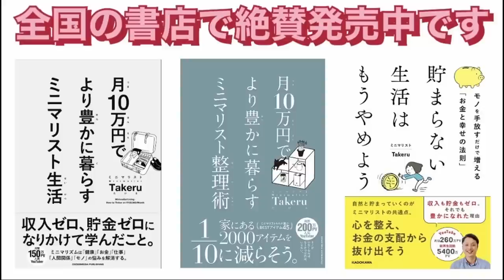「モノが少ない＝生きやすい」とは違う！？世界50ヶ国以上、旅して気づいたこと。片付け | 断捨離 | 整理整頓 | シンプル | ミニマリスト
世界50カ国以上を旅して、現在のシンプルな暮らしに辿り着いた。元々、断捨離が趣味で、不要なモノは適宜捨てていた。シンプルな暮らしは10年以上続けている。旅をするなら、身軽な方がいい。今のお部屋に越して来た時も、持ってきたのは敷布団のみ。持ち物を1から増やしていった。「究極にモノが少ない」が生きやすいわけではない。それは旅して気づいた。洗濯機がなくて手洗いするとか、モノがなければ不便になるだけ。だからこそ、バランスよく暮らしたいと思った。

【持たない暮らし】世界50ヶ国旅してシンプルな暮らしに。身軽になるために手放したモノ。ルームツアー | 1R都内 一人暮らし | シンプルライフ |

・ミニマリズムの魅力を世界に広める
・精神的・時間的・経済的に豊かな人を増やす

2015年、難病で無職になり、貯金ゼロ・借金生活の人生どん底から、所有物の99%を捨てて人生をリセット。節約・貯金に励み、月10万円の超節約生活を始める。2017年12月、セミナー講師、書籍出版、イベント開催を夢見て、YouTubeを副業として始める。本業の傍、数年かけて徐々にYouTubeを伸ばし、2020年頃には登録者4万人を超え、セミナー講師、書籍出版、イベント開催の夢を果たす。2021年、YouTubeの登録者が10万人を超え、複数の不労所得・資産収入によってFIRE(経済的自立)を達成。今現在は日本全国を飛び回りながら、ミニマリズムの魅力を広めるための取材活動をしている。100万人以上の人生を、ミニマリズムによって変えていきたい。

皆様からのご意見・ご感想・ご質問をお待ちしております！
●この動画を見た感想
●今回の出演者にこんなことも聞いてみたい！
●こんな動画が見たい！聞きたい！
●○○さんのお話を聞きたい！取材してほしい！
●片付けの成果報告、アドバイスが欲しい！
●貯蓄・節約の成果報告、アドバイスが欲しい！
●応援の言葉(テンション上がります笑)

などなど、ぜひコメントをお待ちしております🙇‍♂️

1ミリでも、皆様の人生にいい影響を与える動画を作成していきますので、皆様からコメントを頂けるとモチベーションになります！✨

●Minimalist Takeruの書籍(3冊出版)

●日本初！ミニマリストの片付けサービスを始めました！

顔出し可
マスク着用での出演可
顔出し不可

⑥【応募理由】&【視聴者に何を伝えたいか】具体的にお願いします。